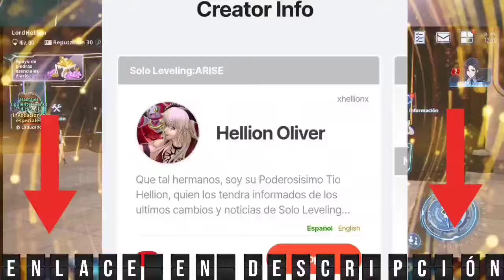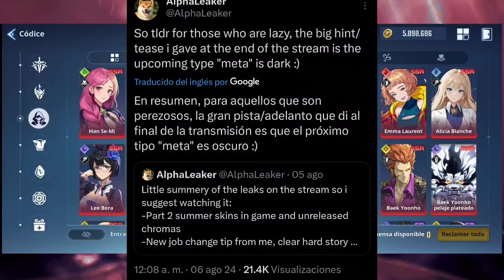🔥 2 ÚLTIMAS POLÉMICAS en ARISE 🌶️ VIDEO con SALSEO - ¿QUÉ OPINAS? [SOLO LEVELING:ARISE] ⚔️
Les dejo el enlace para apoyar como soporte ^^

Video de como HACERTE SUPPORT y RECLAMAR TUS CÓDIGOS